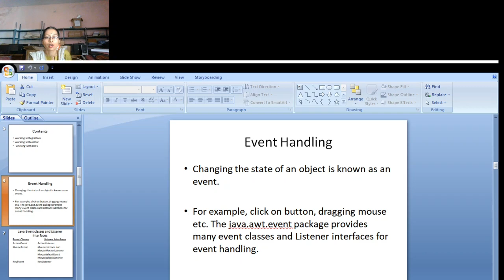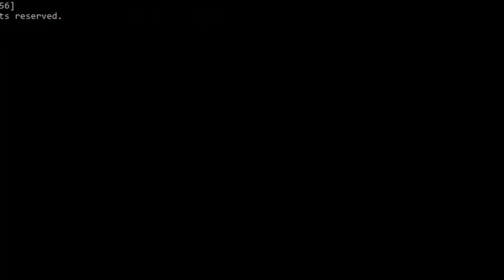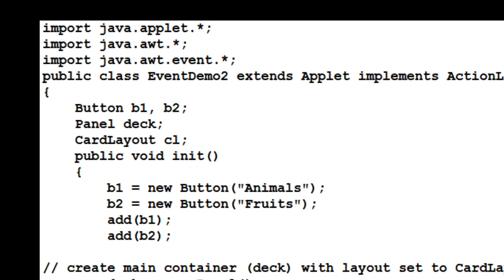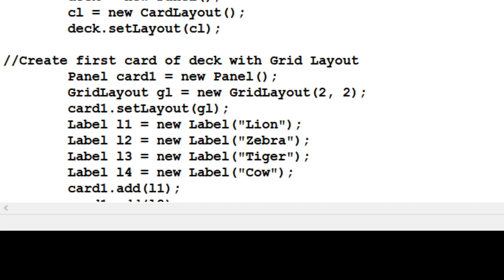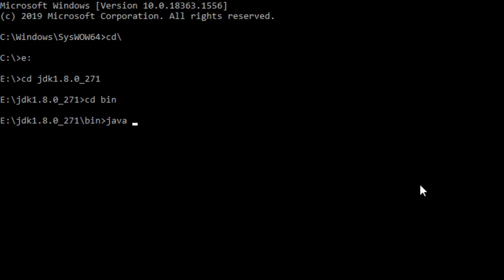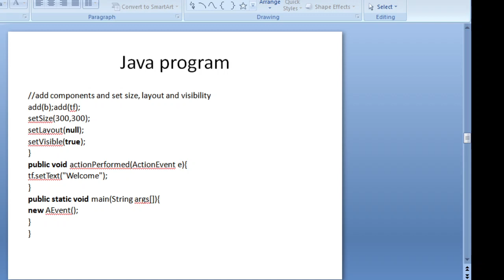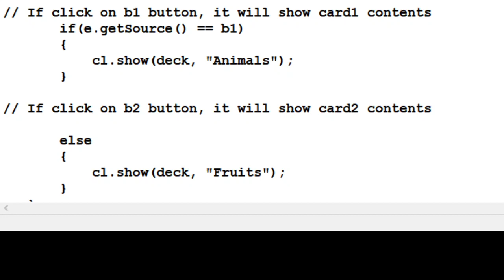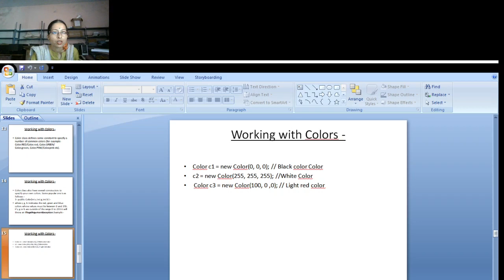20 May 2024